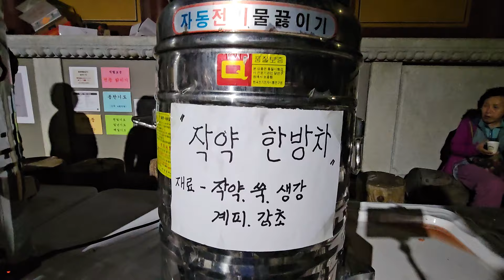차담시간 ~5월토요가행정진법회 중대적멸보궁 tv 오대산 늘보